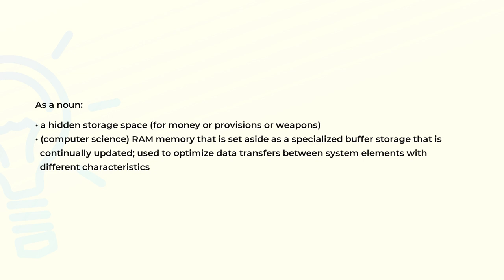What is the meaning of the word CACHE?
Definition and spelling of the word CACHE.

(00:00) Intro
(00:07) As a noun
(00:30) Spelling

As a noun (00:07):
• a hidden storage space (for money or provisions or weapons)
• (computer science) RAM memory that is set aside as a specialized buffer storage that is
  continually updated; used to optimize data transfers between system elements with
  different characteristics